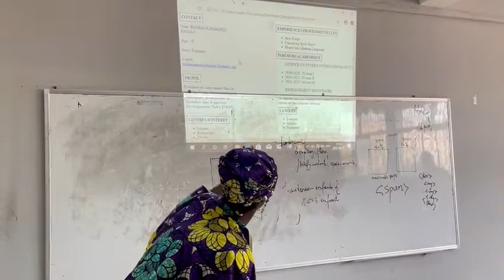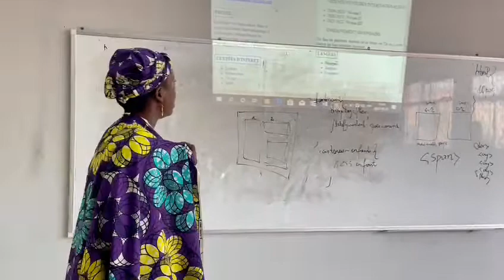Premier code HTML CSS de Raihana: création de son CV sous forme de page web